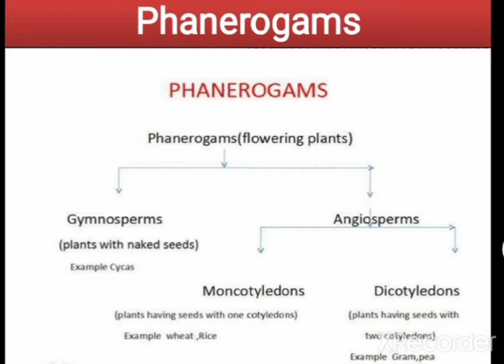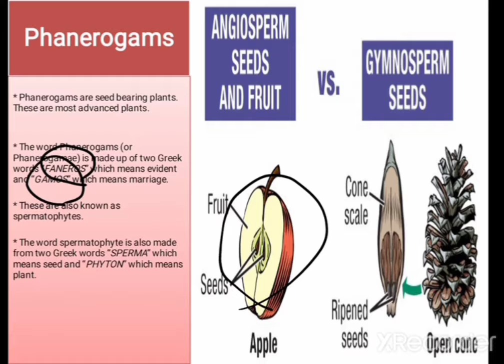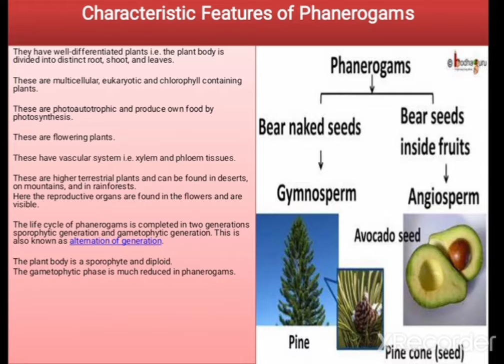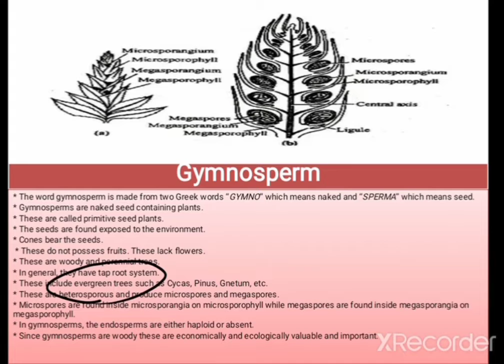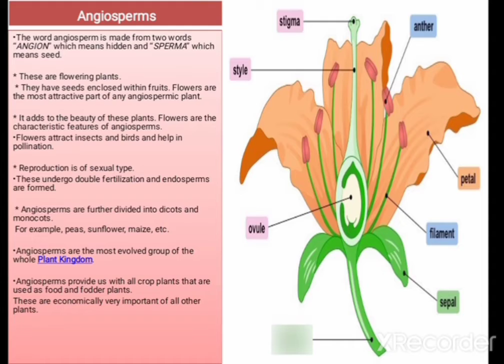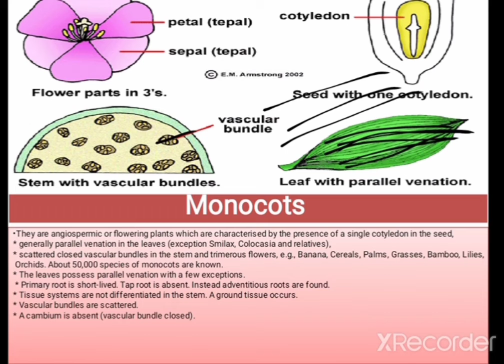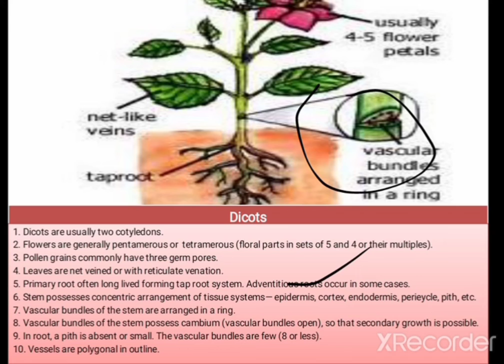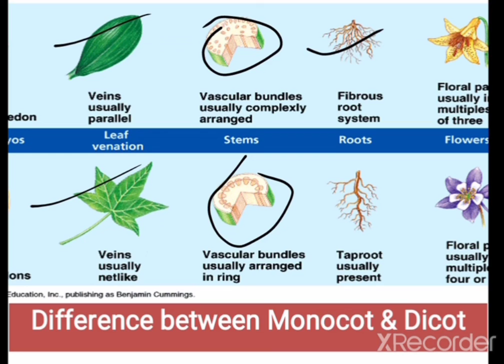Classification of plants-2 Class-9th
Phanerogams